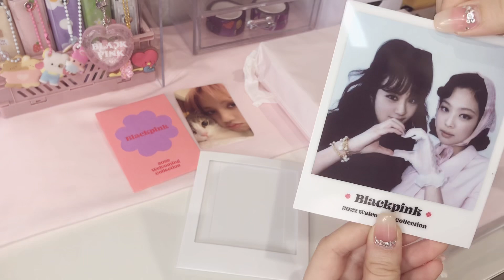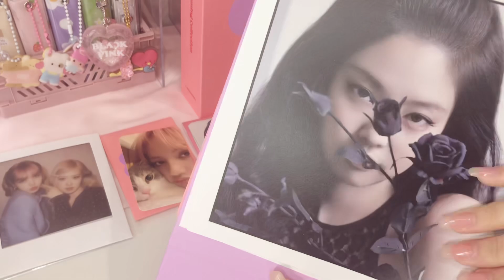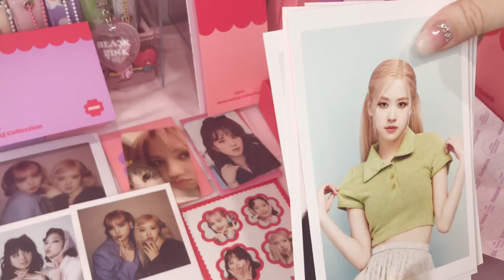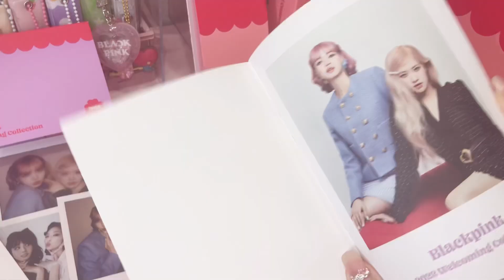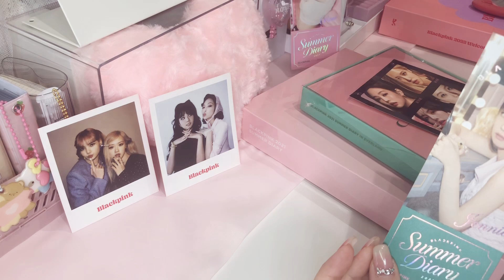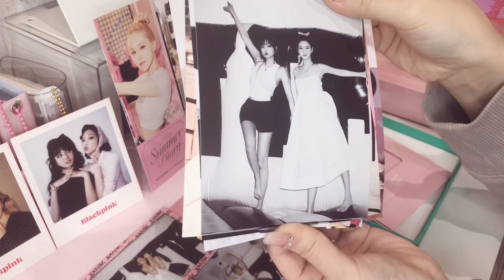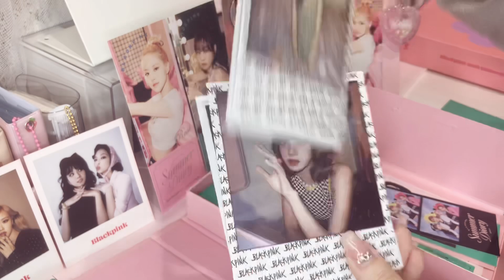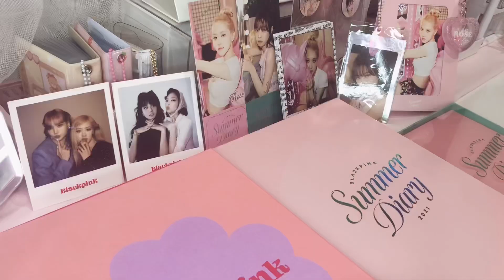【BLACKPINK開封動画】ブルピン/シーグリ/サマーダイアリー/블링크브이로그 【BLACKPINKunboxing】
ご視聴、概要欄を見て頂き

一週間ほど前に撮っていた動画です。
次はスキズちゃんのトレカ収納動画予定です☺︎

ありんです。
ゆる〜くオタ活や開封動画を